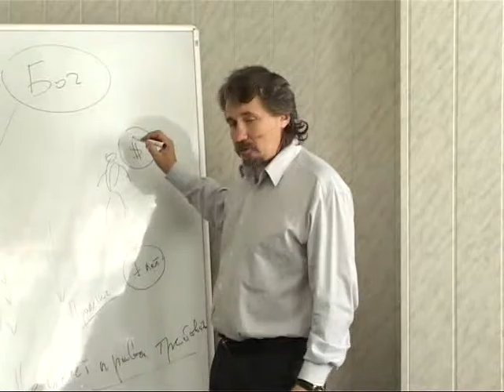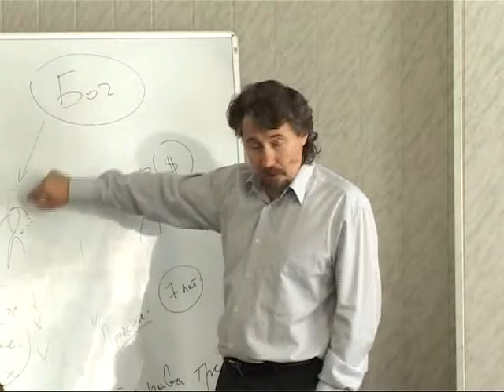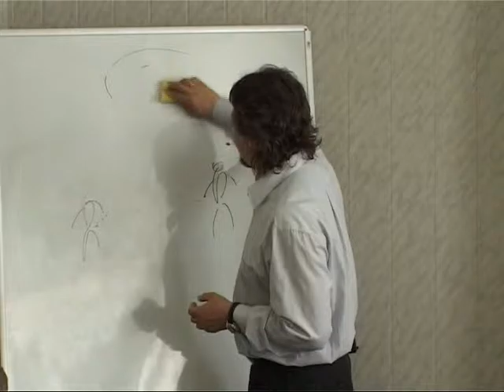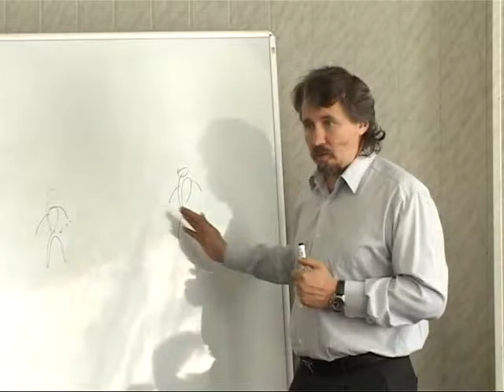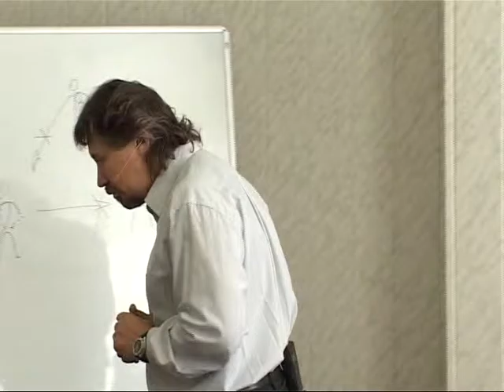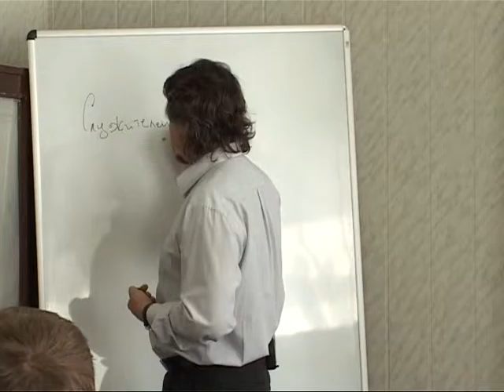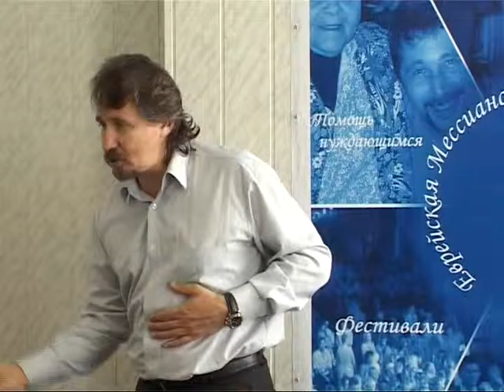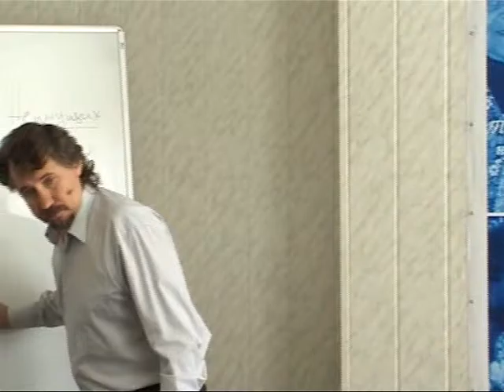МЕБИ Дмитрий Ю "Желание с чем то расстаться" Урок 12